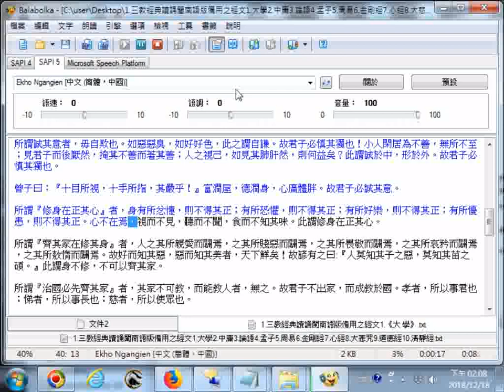Blabolka電腦會唸文章用古雅語近似閩南語 20181218